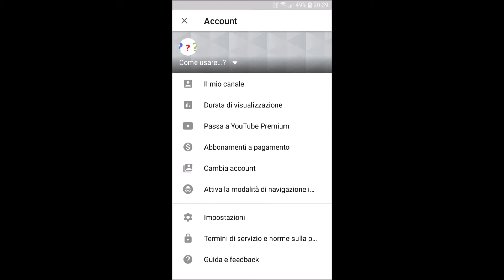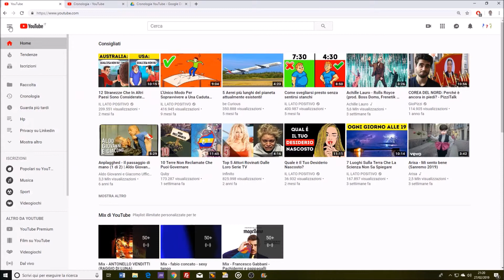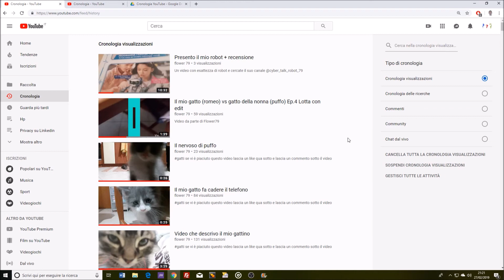Cancellare la cronologia da YouTube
Come gestire e cancellare la cronologia da YouTube